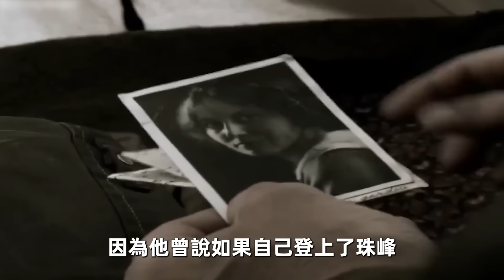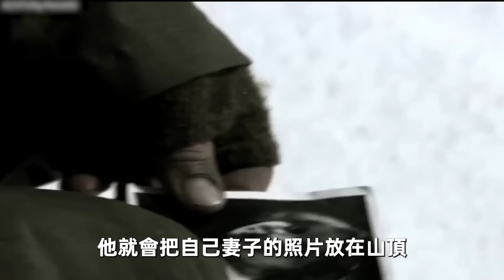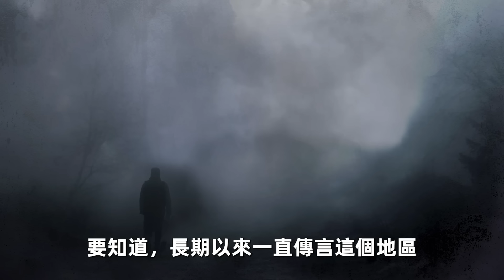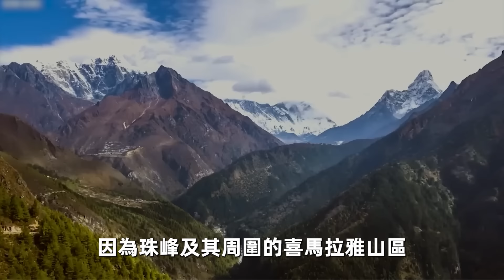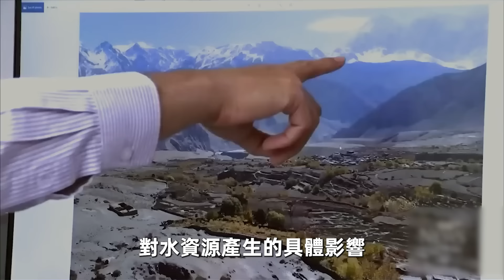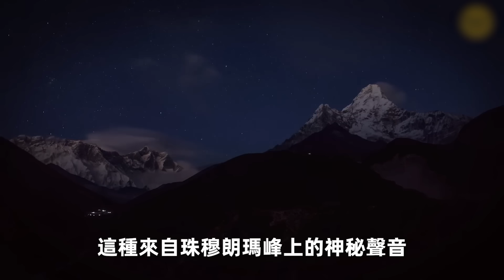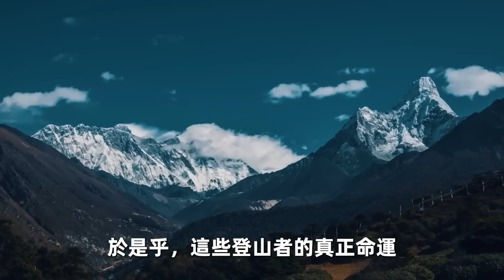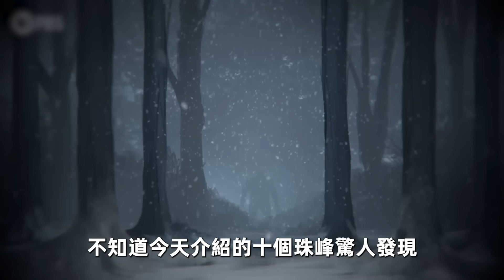珠穆朗瑪峰最可怕的10個驚人發現！雪山深處拍攝的恐怖畫面，第一名直接嚇尿科學家。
歡迎收看本期《世界之最TOP》，帶你一起看看10個珠峰最可怕的驚人發現。

時間軸
00:00 - 開始
00:37 - 10.珠峰第一人
03:47 - 9.巨量糞便
06:13 - 8.冰山外星人
07:43 - 7.失竊的氧氣瓶
10:00 - 6.海洋化石
12:00 - 5.珠峰草原
13:48 - 4.奇怪的聲音
15:22 - 3.第三人因素
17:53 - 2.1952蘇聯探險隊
19:20 - 1.珠峰雪人